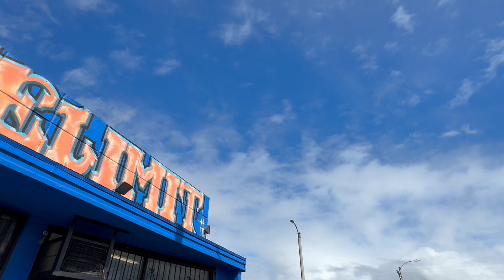More Sky Anomalies 3/2/2024